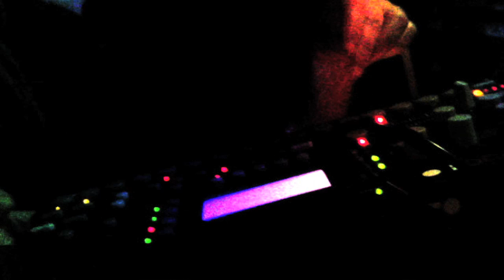Gavana - Malagueta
Track composed and produced by Gavana aka Anna Gavanas. From the Gavana Malaga Nights EP. Video by Robert Mattias Karlsson aka Vj SHifty; photo and edited by Robert Mattias Karlsson. Starring Oona Amy Banaani and her rollerderbyteam.